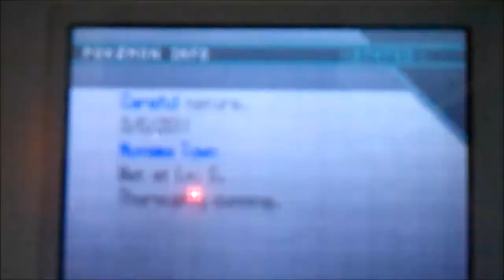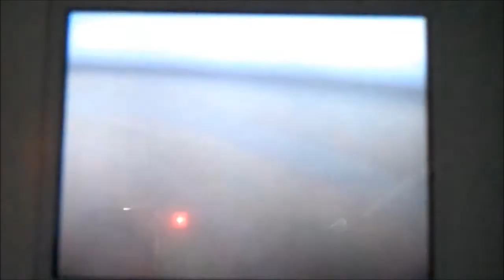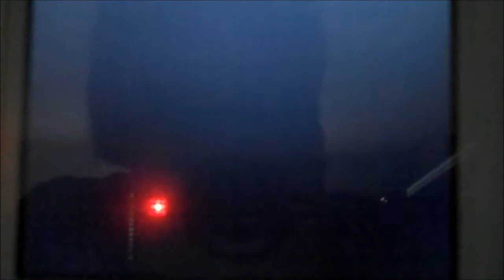Pokemon Black - Gym 1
First gym of Pokemon Black